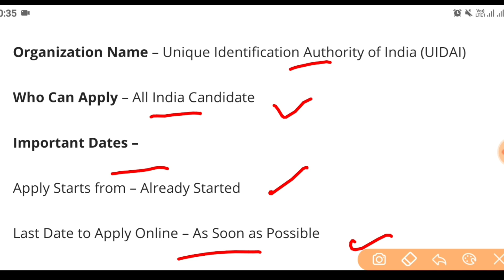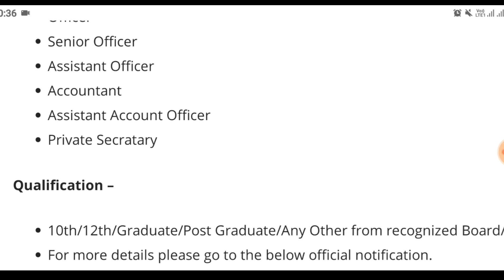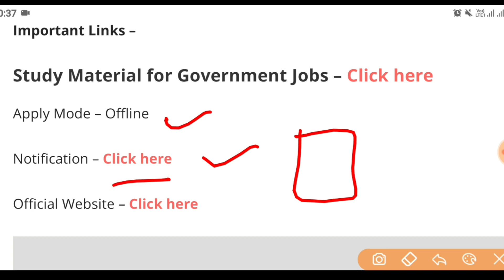Passport Office Recruitment 2020|Passport Office Bharti 2020|Punjab Govt Job June 2020|Punjab Police